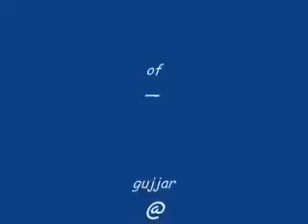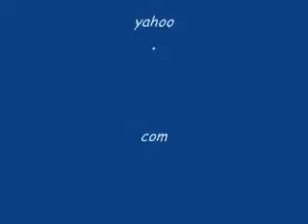30 July 2022